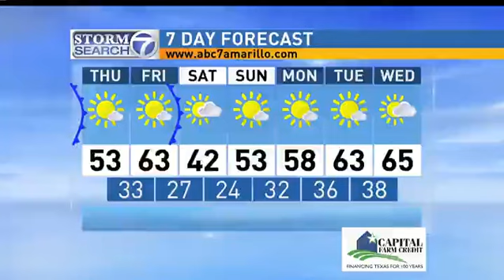Rebecca Crownover on ABC 7's MIdday Show